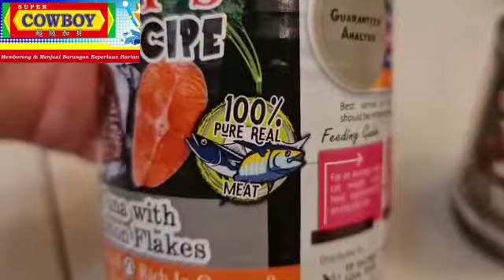Cat Premium Wet Food / Makanan Kucing